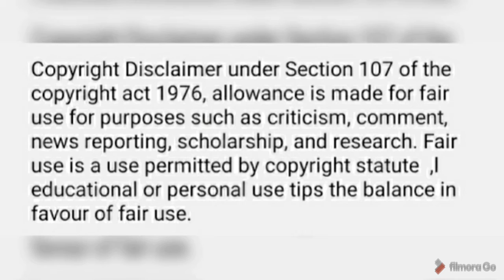RHYTHM CITY ACTRESS(BLOSSOM KHUSE) TO JOIN SCANDAL